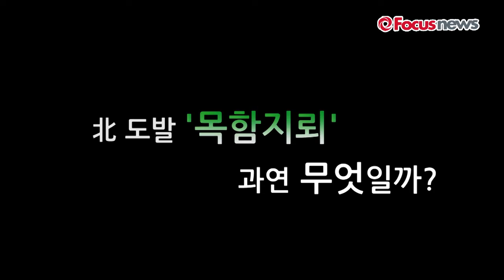목함지뢰, 그 의미와 위력은?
(서울=포커스뉴스) 북 도발로 관심을 받았던 목함지뢰, 그 의미와 위력을 포커스뉴스에서 취재해보았다.